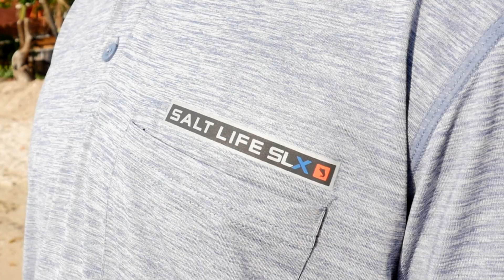Salt Life Fishing Shirts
Watch this video to see Salt Life fishing shirts in action!